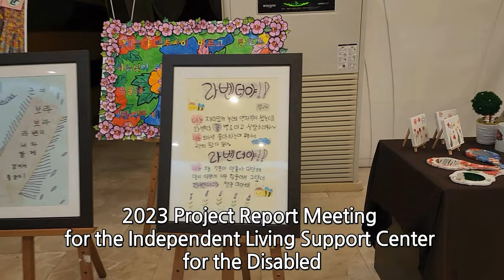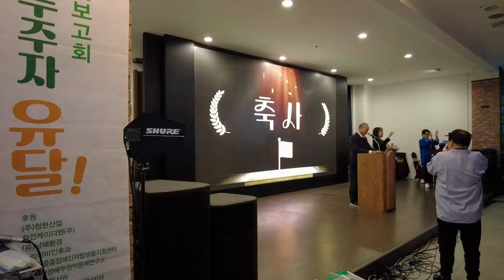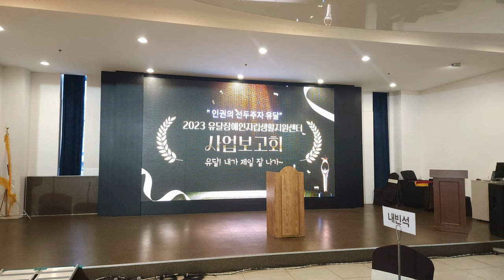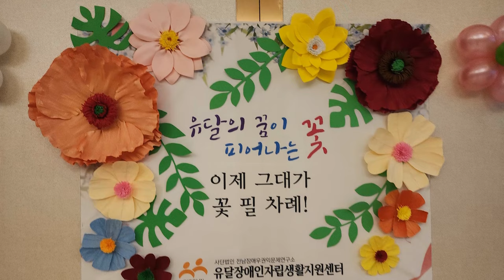한국 여행 : 2023 유달장애인자립생활지원센터 사업보고회 / 음향출장 (Richard Park/리차드박)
2023 유달장애인자립생활지원센터 사업보고회
2023 Project Report Meeting for the Independent Living Support Center for the Disabled
주소 : 장소 : 전남 목포시 석현동 815-12 에메랄드웨딩홀 2층
전남 목포시 가볼만한 곳 #2023 유달장애인자립생활지원센터 사업보고회 드론 촬영 드론 영상 4K 리차드박 Richard Park